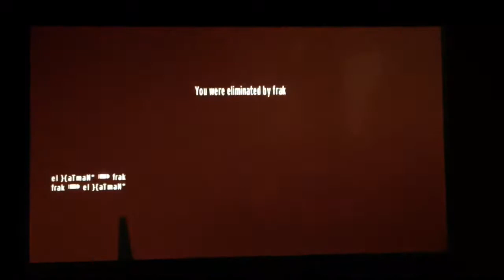Goldeneye 007 Wii online gameplay with Soup. #362.